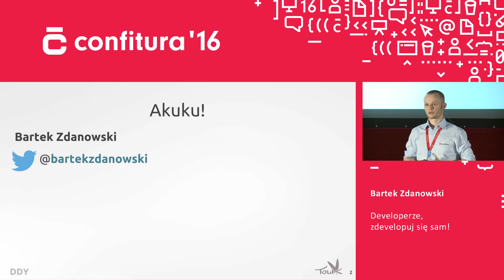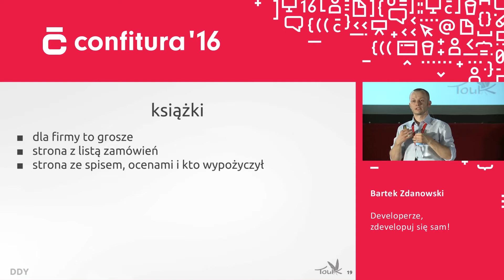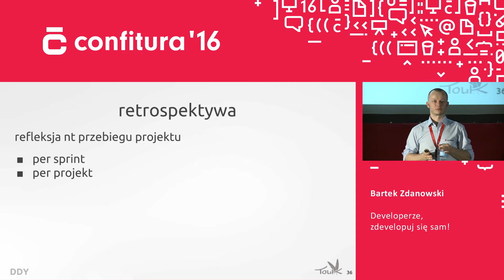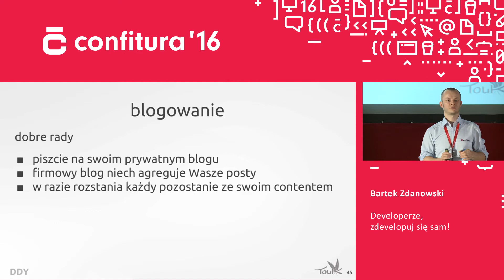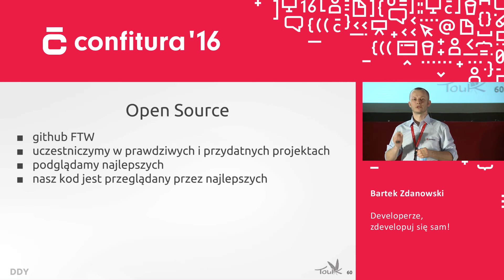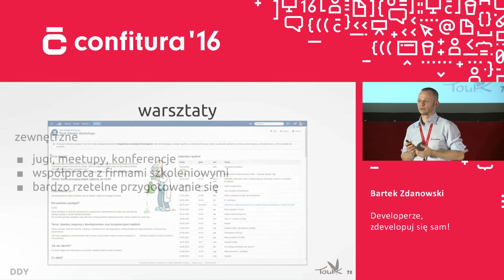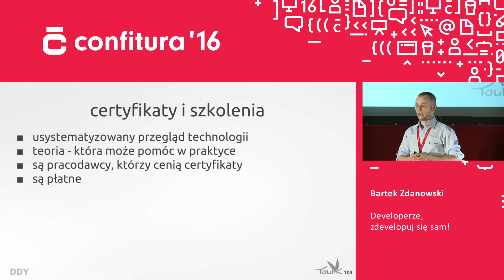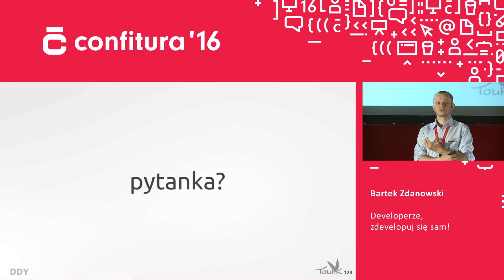2016 - Bartek Zdanowski - Developerze, zdevelopuj się sam!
Zapraszam Was na opowieść o rzeczach, które można robić jako developer, aby ciągle się rozwijać. Będzie o workshopach, hackathonach, code review, pisaniu blogów, udziale w konferencjach i dzieleniu się wiedzą. Wszystko to służy uczeniu się nowych rzeczy, eksperymentowaniu, doskonaleniu się i bawieniu.

Bez tego zostanie nam tylko codzienna praca, która może być bardzo mozolna, w nieatrakcyjnych technologiach. Wszystko poprę praktycznymi radami jak to przeprowadzić, jako że większość stosujemy w pracy i mam sporo przemyśleń.